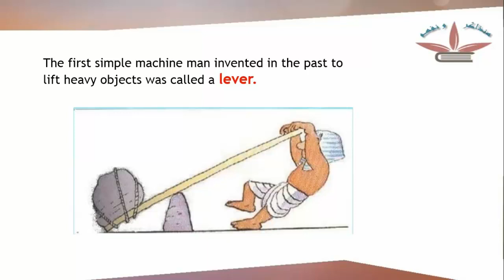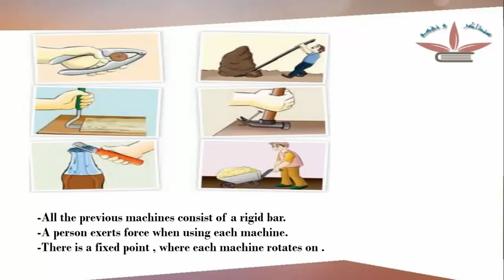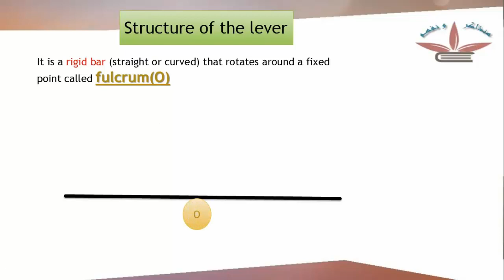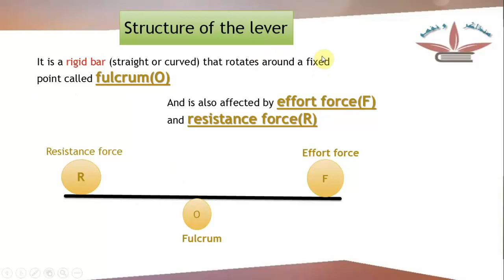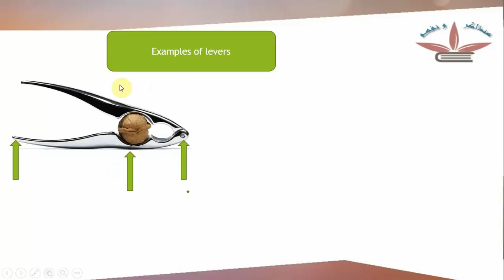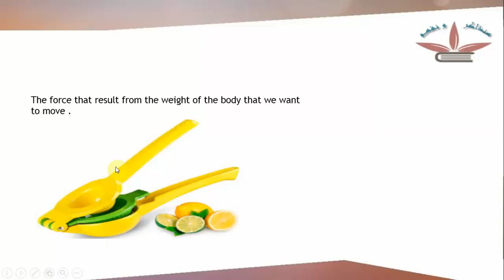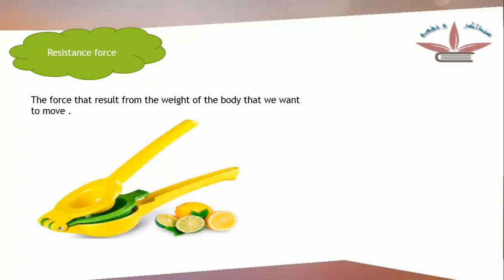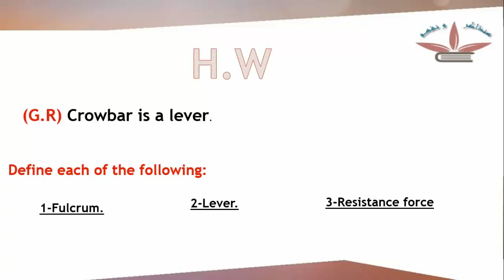science grade6 second term unit1 lesson1 part1 levers ساينس سادسة ابتدائ ترم ثاني وحدة اولي درس اول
Do not forget to press the 👍 button If you like the video.
We are happy to know your comments in the comments section below

Navigate to the section you want in the video:
⏩ 0.
⏩ 1.
⏩ 2
⏩ 3.
⏩ 4.
⏩ 5.
⏩ 6.

قناة علوم & Science قناة تعليمية وموضوعاتهه تهتم بتدريس العلوم لجميع الصفوف الدراسية للتعليم الأبتدائى والأعدادى حتى المرحلة الثانوية بمصر  ، ونستعرض كذلك أبسط الطرق لتعلم العلوم بشكل عملى مبسط  من خلال مجموعة من الدروس التعليمية الممتعة  .
كورس علوم  - كورسات دراسية للطلبة - تعلم المناهج الدراسية أونلاين
وغيرهم من المواضيع التى تهمك مستنى ايه دوس على اشتراك وادخل عالم علوم & Science . ونمى مهاراتك وقدراتك .

شرح_علوم # science

⏩ 0.
⏩ 1.
⏩ 2
⏩ 3.
⏩ 4.
⏩ 5.
⏩ 6.

شرح_علوم # science

Watch the video again  👇 :